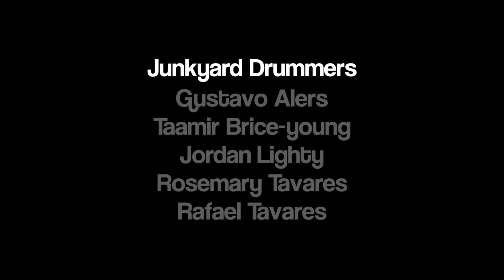Heads Up Lancaster - Flame Time Junkyard Drummers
Our very own Flame Time Junkyard Drummers do their thing at the 1st Annual Lancaster Education Foundation's "Got Talent" Show

Join the Rhythms!
Support Heads Up Lancaster!